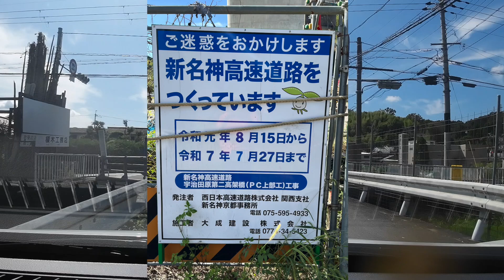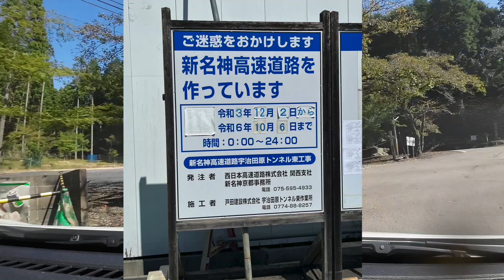【新名神高速道路建設中 (城陽〜宇治)】宇治田原町内 (2024年10月)【走行動画】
X: @channel_tpshi

京都府綴喜郡宇治田原町内 (城陽市・宇治田原町境付近→猿丸神社) の走行動画です。(2024年10月撮影)

Time stamps
0:00 イントロ
0:12 城陽市・宇治田原町境手前 (国道307号)→郷之口下町交差点
9:21 郷之口下町交差点→岩山交差点
13:12 岩山交差点→猿丸神社